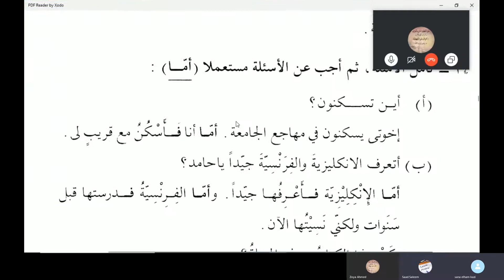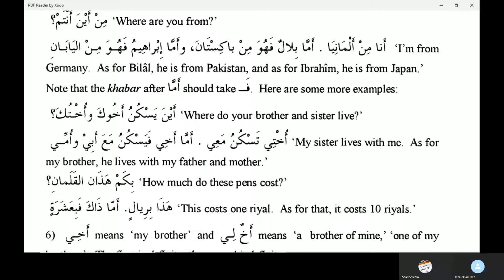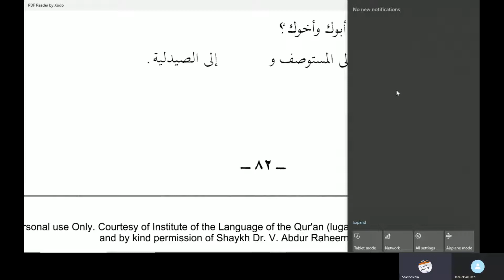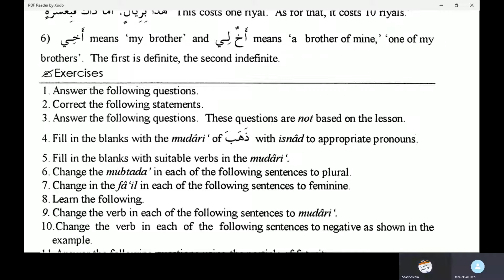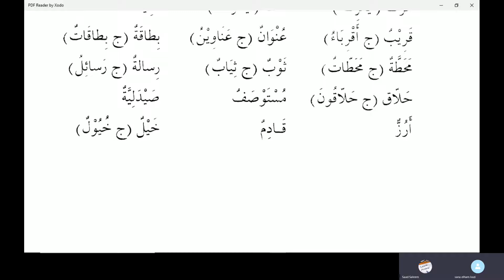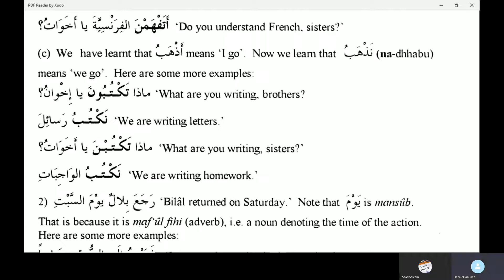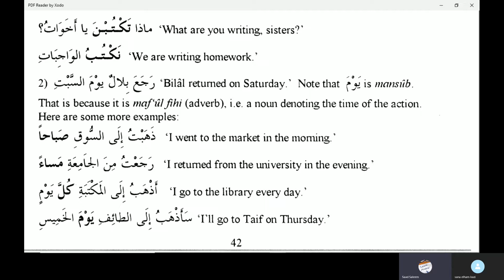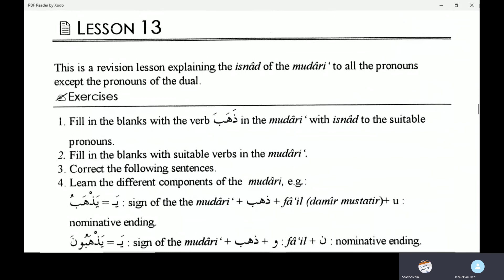Jamal Arabic Course Class 132 - Madina Book Duroosul Lughtil Arabiyyah book 2 Dars 11